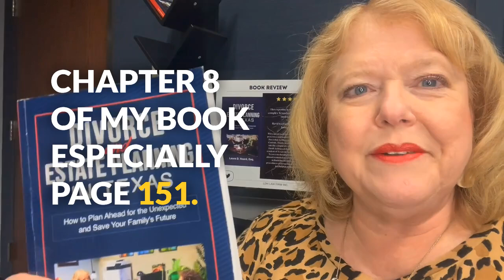How Divorce Impacts Your Will and Life Insurance: Essential Tips by Laura Heard.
In this episode, attorney Laura Heard from San Antonio, Texas, discusses how divorce impacts your will and life insurance policies. She explains various scenarios, emphasizing the importance of timing concerning when the documents were signed relative to the finalization of the divorce. Laura advises on how to ensure your intentions are clear whether your divorce is pending or has been finalized. For further details, she references chapter 8 of her book, 'Divorce and Estate Planning in Texas: How to Plan Ahead for the Unexpected and Save Your Family's Future'.

📌 Key Topics Covered:
00:00 Introduction to Divorce Impact on Wills and Life Insurance
00:13 Scenario: Ex-Spouse Dies Without Changing Will
00:42 Legal Implications of Document Dates
01:33 Negotiating Beneficiary Status Post-Divorce
02:21 Impact of Ongoing Divorce Proceedings
03:13 Recommendations During Divorce Proceedings
03:57 Further Reading and Conclusion

🌟 Highlights:
- Understanding the impact of divorce on wills
- Legal implications of document dates and divorce
- Negotiating beneficiary status post-divorce
- Recommendations for during and after divorce proceedings